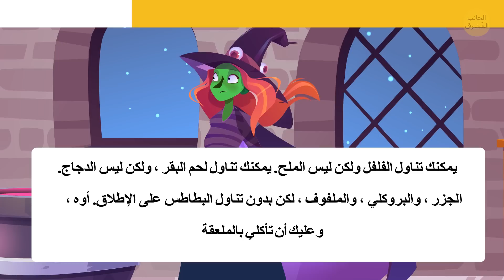إليك 15 لغزاً لن تتمكن من حلها إلا إذا كنت شديد